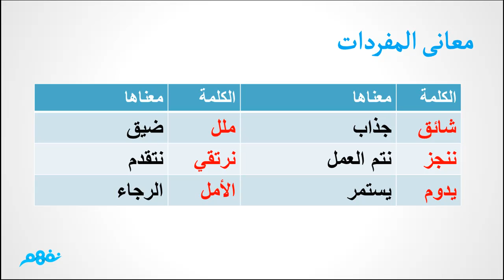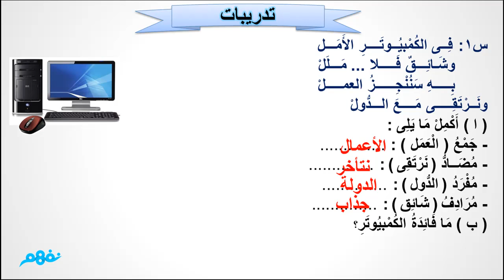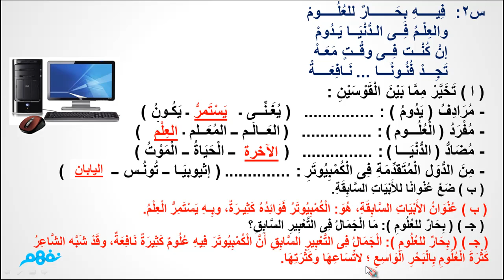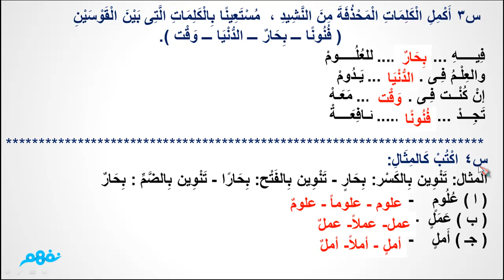بحر العلوم - لغة عربية - للصف الثالث الإبتدائي - موقع نفهم - موقع نفهم